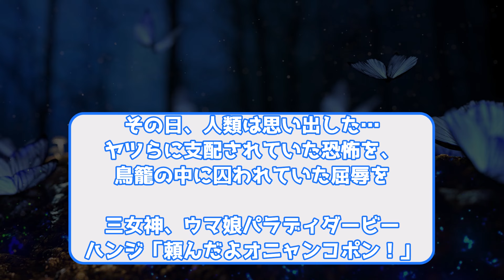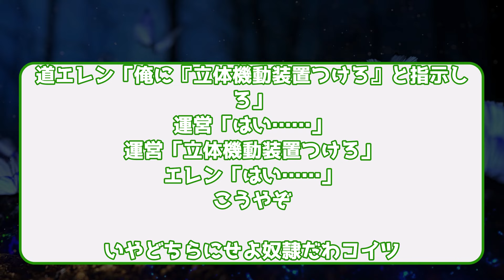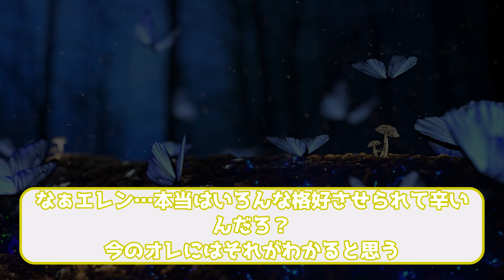進撃のゲームで行われたイベントのタイトルが酷すぎる…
反応元：
今回の動画について：